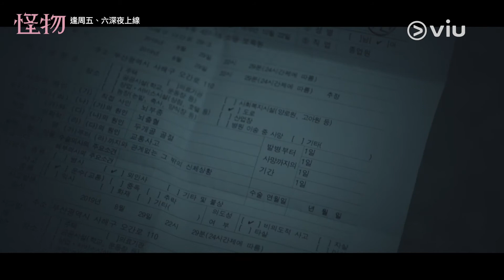《怪物》韓劇線上看│第9集 - 呂珍九推測真相！申河均殺害疑兇？│Viu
《怪物》
主演：呂珍九、申河均
類型：懸疑、推理
片長：16集 x 70 分鐘
播放日：逢周五、六深夜上線
✅優先觀看
✅無影片廣告
✅無限影片下載
✅電視煲劇